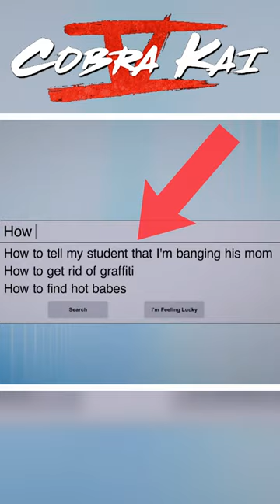COBRA KAI Season 5 EASTER EGGS You Completely Missed! | Karate Kid Movie References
COBRA KAI Season 5 is the latest season of the Netflix Karate Kid spin off show, so lets talk about some of the easter eggs and references in this season.

COBRA KAI Season 5 - Following the shocking results of the All Valley Tournament, Season 5 finds Terry Silver expanding the Cobra Kai empire and trying to make his "No Mercy" style of karate the only game in town. With Kreese behind bars and Johnny Lawrence setting karate aside to focus on repairing the damage he’s caused, Daniel LaRusso must call on an old friend for help.

Let me know your thoughts on COBRA KAI Season 5!